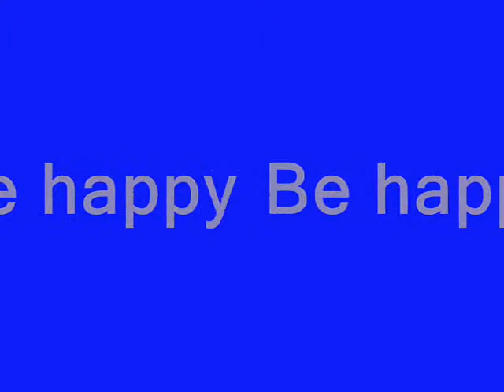С В А Д Ь Б А ЮЛИАНЫ И ПОЛА - ЛОНДОН .wmv